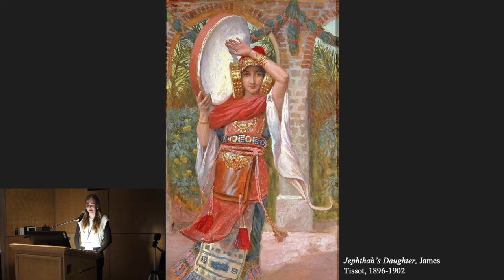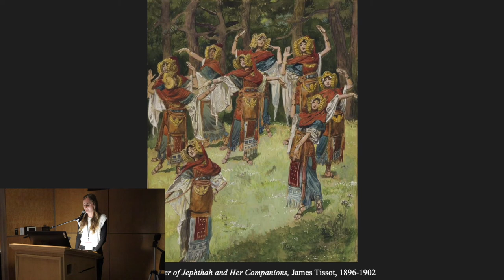"Jephthah's Daughter" - Susannah Kearon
In the MOA Symposium on October 21, 2022, BYU Student Susannah Kearon shares her insights on Tissot's unique depiction of Jephthah's daughter and how it differs from that of other artists.